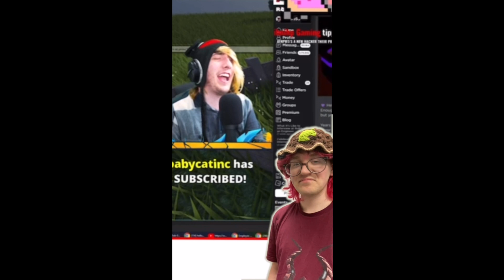KreekCraft and I have BEEF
No hard feelings, I'm just memeing around. Go sub to KreekCraft :D